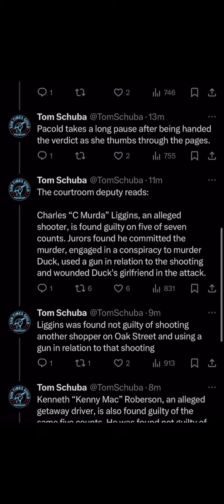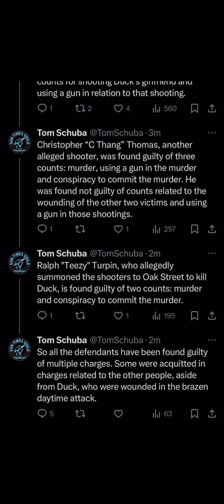GUILTY VERDICT IN FOR OBLOCK RICO CASE!